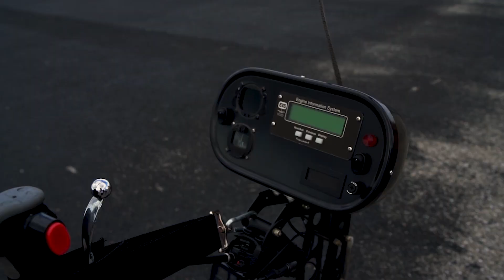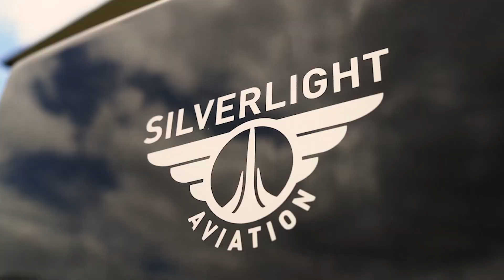Bensen Days 2019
We had the chance to get out to Benson Days 2019 and put together a video form the day!

Thank you to Dave Seace for flying us around

Shout out to all the manufactures featured
ELA Aviation
Silverlight Aviation